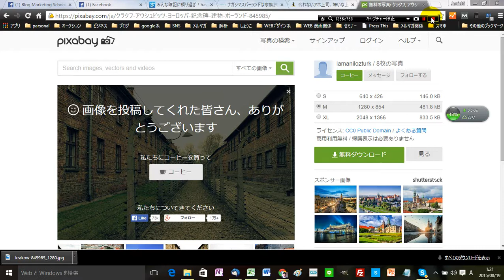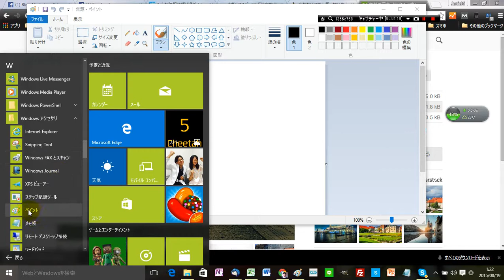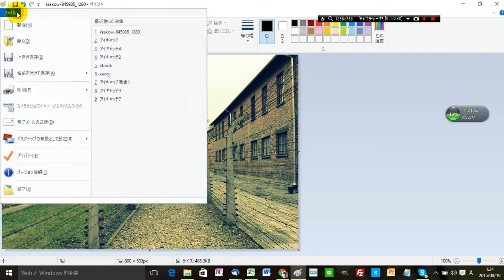画像のサイズを小さくする方法（Windowsのペイントを使う方法）